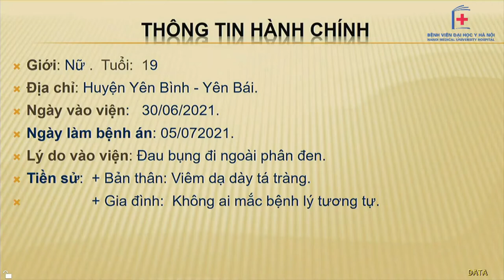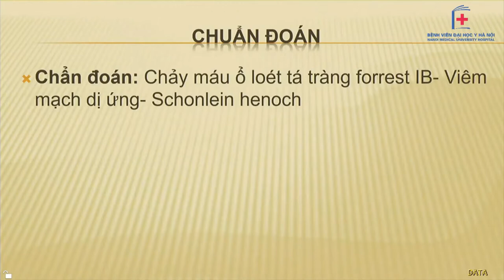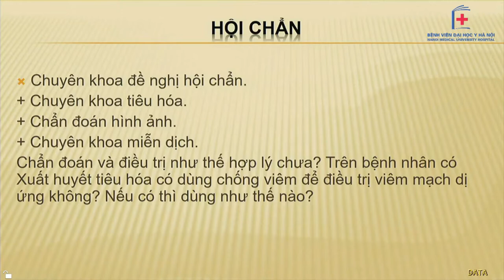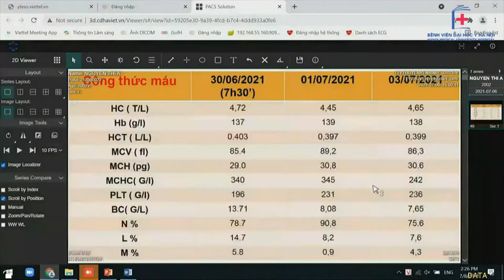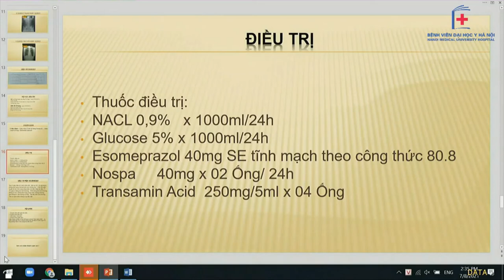Hội chẩn BN chảy máu ổ loét tá tràng Forrest IB, viêm mạch dị ứng Schonlein henoch